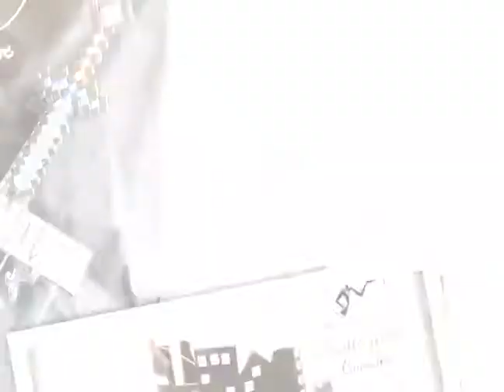Top 10 Popular Posts for March 2018 from Crafty Welsh Grandma Blog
Here are the top 10 most viewed blog posts for March 2018.
Not all the entries are from March.
Title, dates and links to each post are below.
Thank you all for your ongoing support

1. Carrot Cake Plant Pot - 3 Mar 2018

2. 18-Year-Old's Plethora of Chocolate - 23 Mar 2018

3. All Manner of Birthday Cupcakes - 15 Mar 2018

4. Kawaii Carrot Cake - 9 Mar 2018

5. Fondant Sheep cake topper - 18 Jan 2017

6. Minecraft Sword Cake Topper - 18 Mar 2018

7. Carrot Cupcakes - 26 Mar 2018

8. DIY Minecraft Names and Numbers - 20 Mar 2018

9. PJ Masks Birthday Cake - 21 Oct 2017

10. Classic Victoria Sponge - 17 Mar 2018